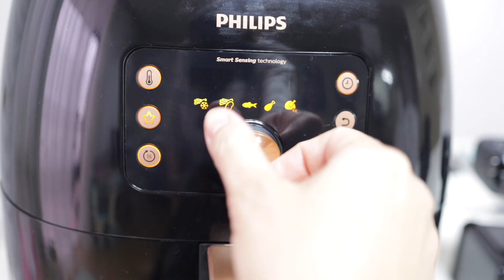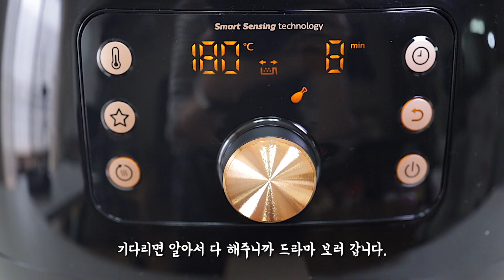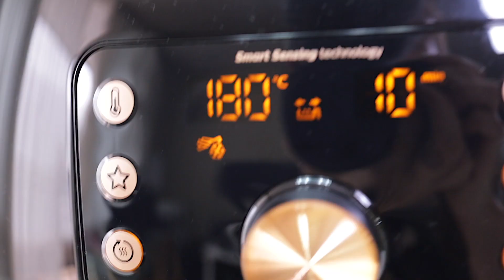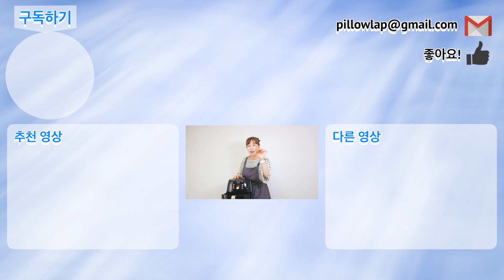필립스 스마트센싱 에어프라이어 언박싱! 😘 필립스 에어프라이어 넣기만 하면 알아서 다해줌!👌🏻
이제 AI 인공지능이 알아서 조리해줍니다.😍

필립스 스마트센싱 에어프라이어 사용기 입니다.
제가 요리는 참 부족한데, 장비빨로 해결이 되네요.
재료만 선택하면 온도, 시간까지 알아서 조리네요.

*필립스코리아로부터 제품 및 소정의 원고료를 제공받았습니다*